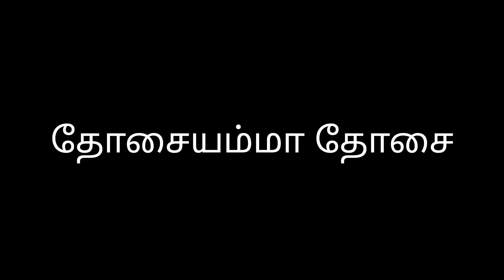Tamil Rhymes Lkg | Nila Nila Odi Va | Kulla Kulla Vatthu | Dosai Amma Dosai | Mambalamam Mambalam